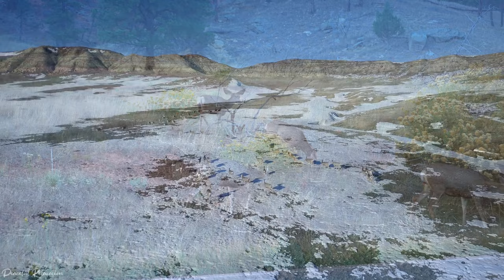Beautiful Wyoming 4K • Peaceful Relaxation Film with Soothing Music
Wyoming, also known as the Equality State is home to some of the most spectacular scenery in the USA. Enjoy this 4K visual journey through stunning valleys, dramatic peaks, rugged landscapes, astounding diversity of wildlife and incredible geothermal activity.